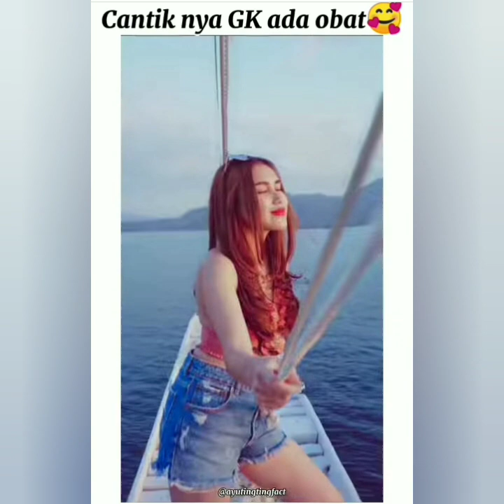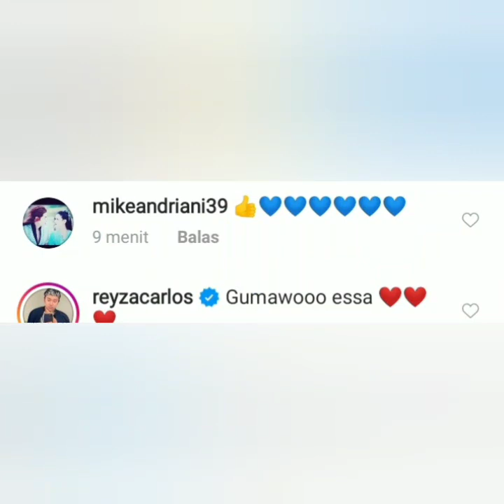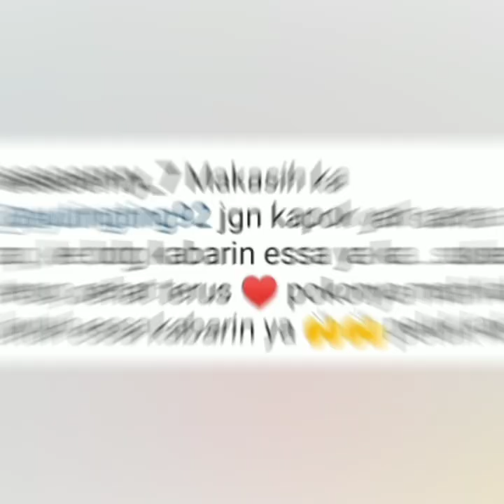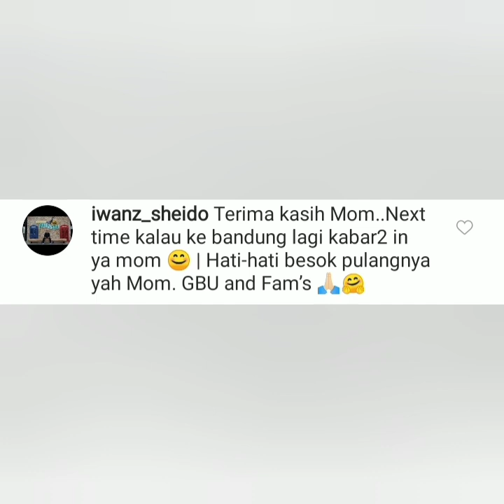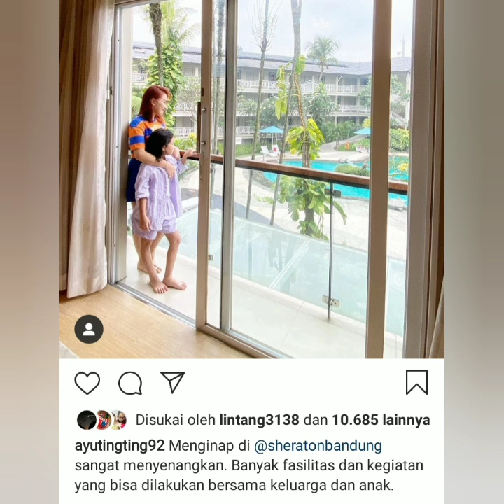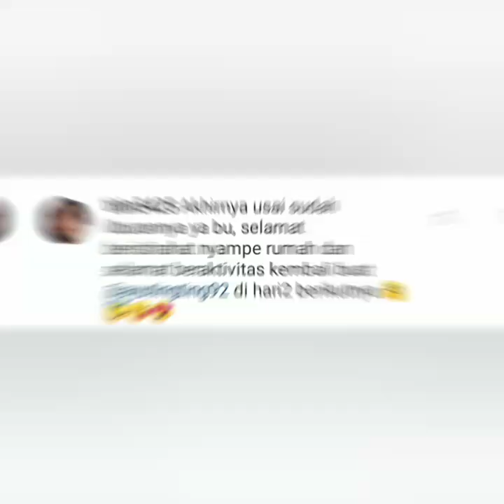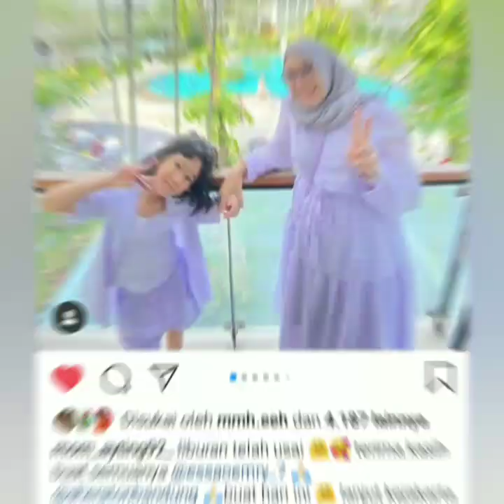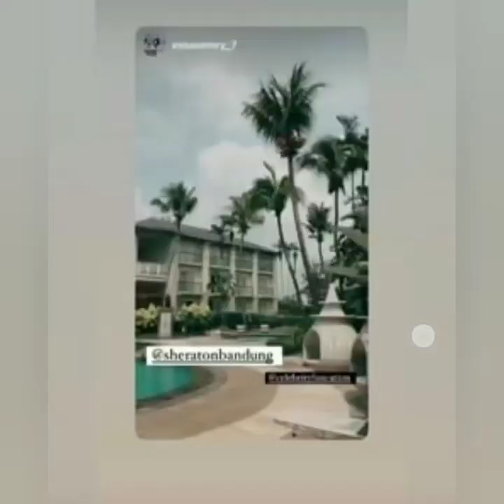Berita terbaru, Status ayutingting & Momayting jadi sorotan. begini komentar Essaoemry & Reyzacarlos